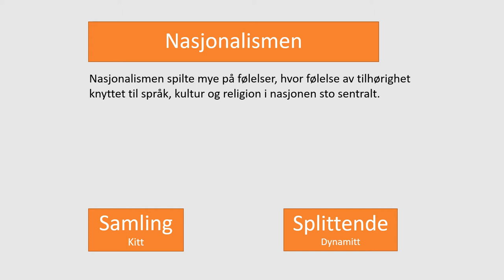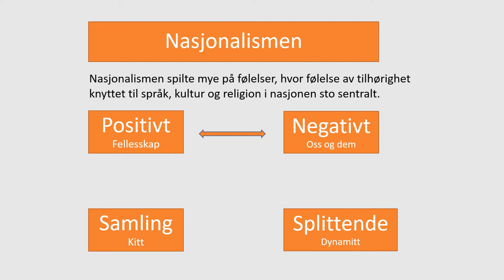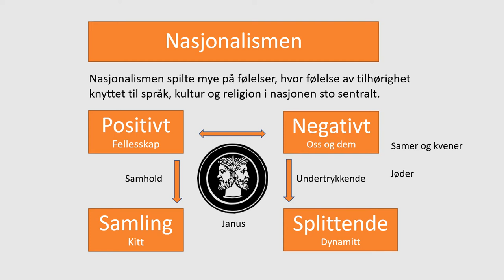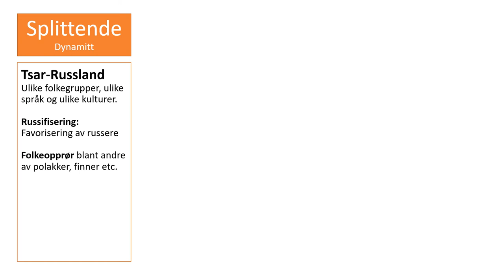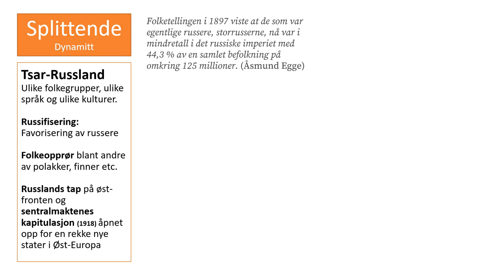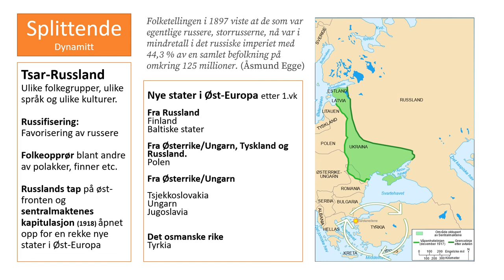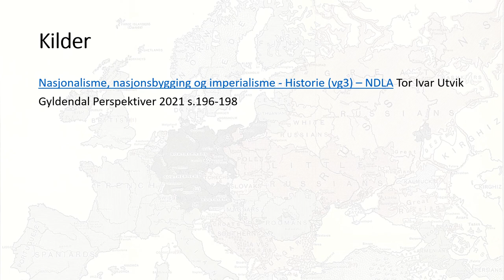Historie: Nasjonalisme som dynamitt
00:00 Nasjonalismene som splittende
00:28 Kitt og dynamitt
02:30 Dynamitt i Østerrike
04:15 Splittelse i Tsar-Russland
05:54 Nye nasjonalstater i Øst-Europa
07:00 Kilder